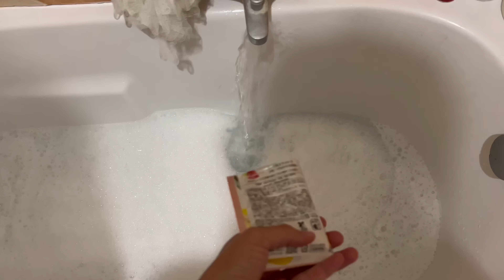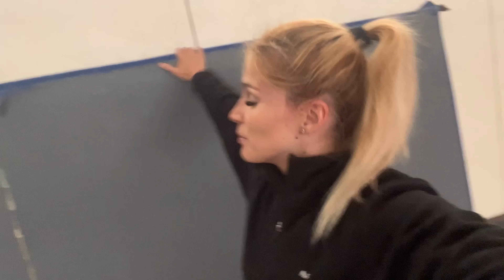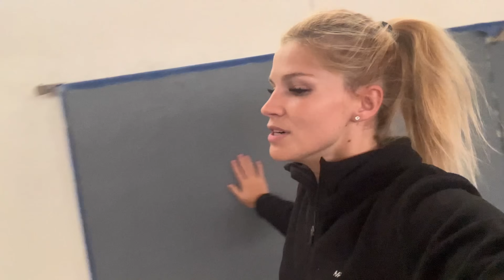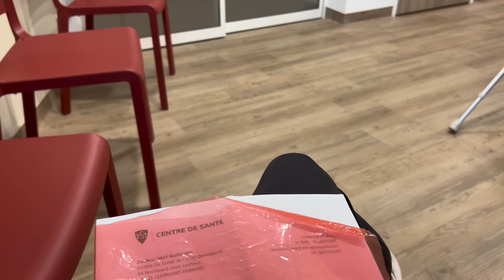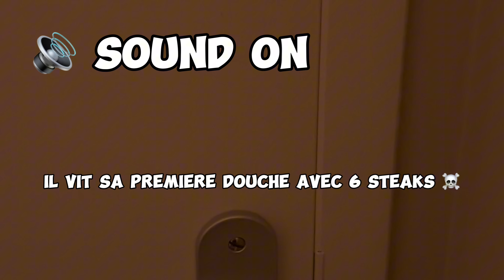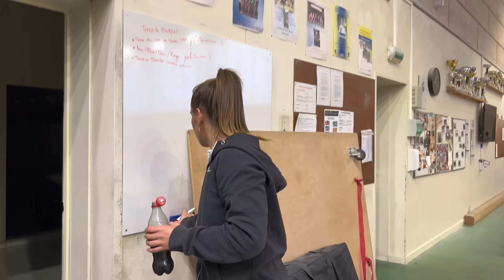VLOG 2 - Semaine 23/10/23 - Retour sur Clermont, Os dans ma cheville, IRM, Teamgym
Un résumé de mes partenaires ⬇️

(Vêtements que je porte chaque jour)
% Code SNOOKY

Lien vers Produits de chez Prozis
(Nourriture, compléments alimentaires, vêtements, vie quotidienne)
10% avec le code SNOOKY

(Justaucorps de gymnastique que j'utilise à chaque entraînement)
10% Code SNOOKY

(Produits de récupération que j'utilise avant et/ou après mes entraînements)
10% Code SNOOKYCO10